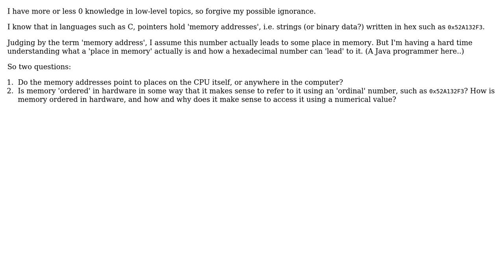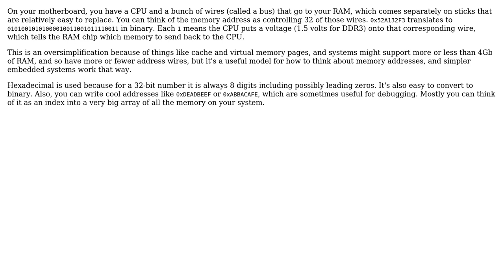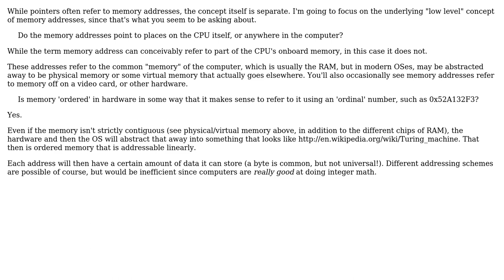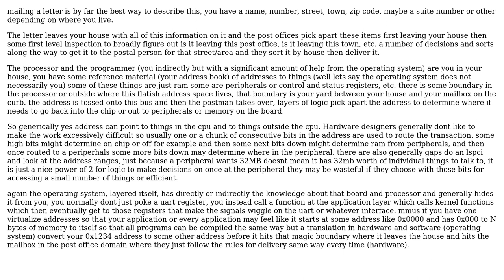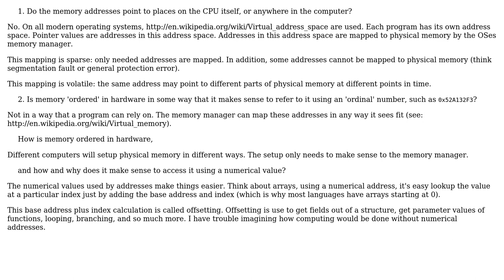Software Engineering: What are memory addresses? (6 Solutions!!)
Software Engineering: What are memory addresses?

With thanks & praise to God, and with thanks to the many people who have made this project possible! | Content (except music & images) licensed under CC BY-SA | Music | Images & others | With thanks to user Telastyn user old_timer user Karl Bielefeldt user Jeffery Thomas user Guanxi user Doval user Aviv Cohn and the Stack Exchange Network Trademarks are property of their respective owners. You are responsible for your own actions.